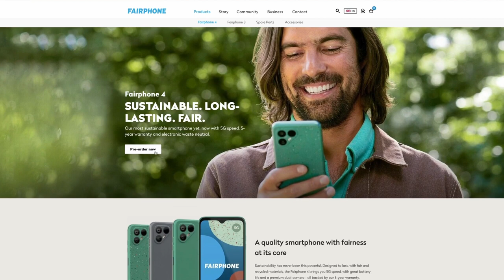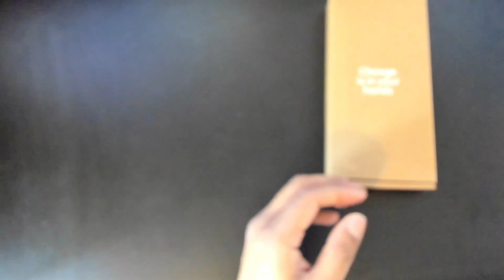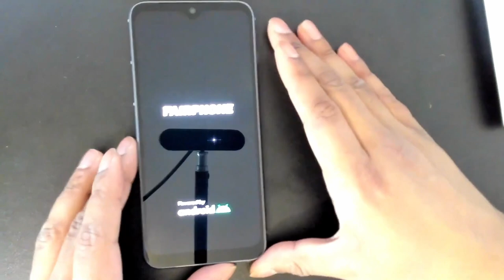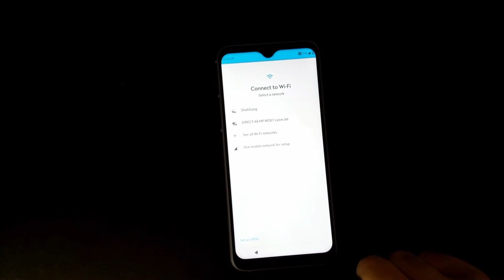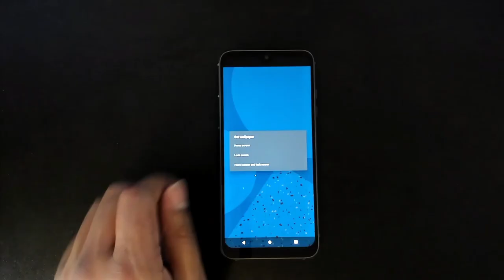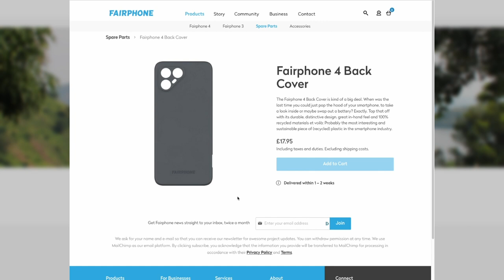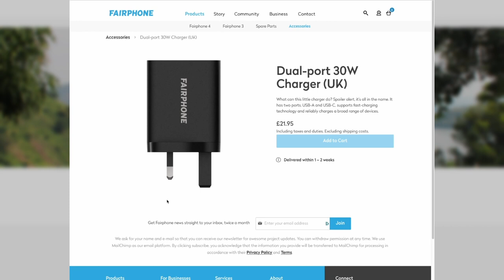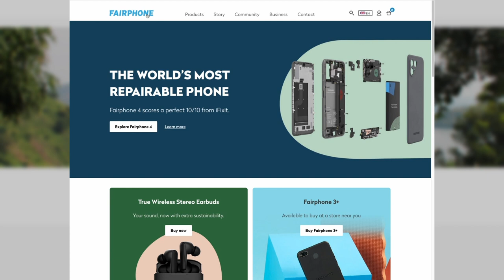Offline Extra: The Fairphone 4 Experiment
Welcome to Offline Extra where we present visual material to the podcast.

Description
As promised in Episode 23, Shahed pre-ordered for himself the latest iteration of the Fairphone... the Fairphone 4 at the time of recording. We share the unboxing and the initial impressions of the phone.

Timestamps
00:00 Intro to the video
01:01 Ordering the Fairphone 4
02:26 Destroy that parcel
03:09 The unboxing and inspecting the packaging
08:24 Checking out the phone design
10:50 Starting up the phone
11:41 Inserting the SIM
14:39 Setting up the phone for first use
15:32 Playing with the OS
17:38 Where do we get the spare parts

For more information regarding the device please visit the Fairphone